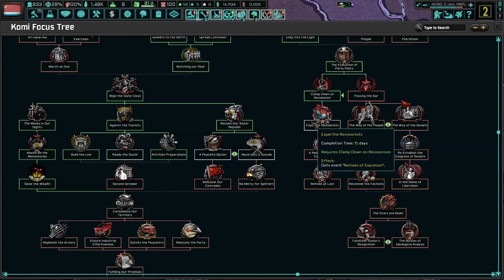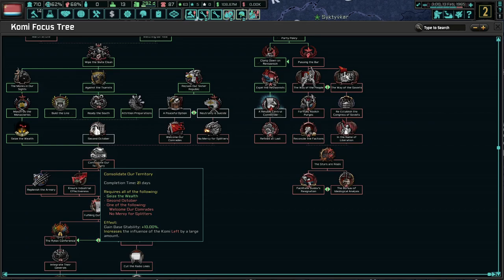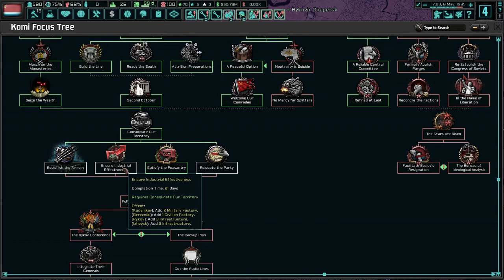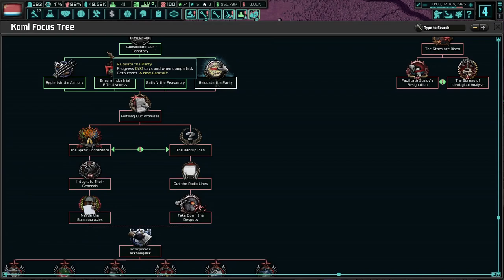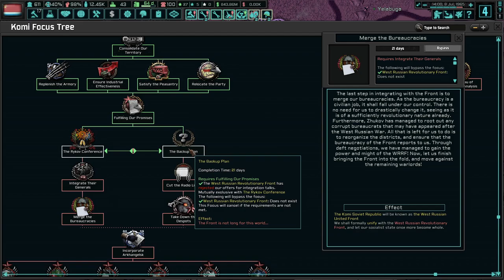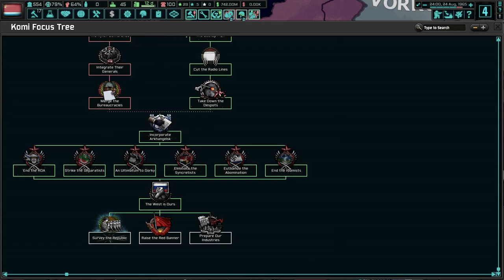Mikhail Suslov Will Save Russia! Hoi4 - TNO: Komi, Suslov #1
The Komi Republic is an unstable nation in western Russia. Despite our small nation, we have the potential to spread communism wide and far. With Suslov leading us, we cannot go wrong!